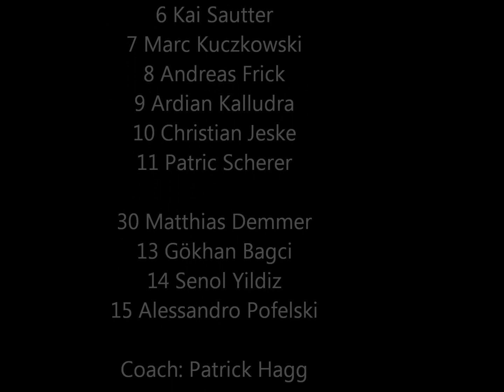Highlights SC Pfullendorf F-Team - FC Königsfeld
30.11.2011 - Landesliga Südbaden, 13. Spieltag - Zusammenfassung vom Spiel des SC Pfullendorf F-Team gegen den FC Königsfeld. Endstand: 5:0 (1:0). Tore: 1:0 / 3:0 Marc Kuczkowski (25. + 66.), 2:0 / 5:0 Ardian Kalludra (64.+80.), 4:0 Senol Yildiz (74.). SC Pfullendorf: 1 Löffler - 2 Werne, 4 Kiefer (86. 13 Bagci), 5 Schinn, 3 Hepp - 8 Frick, 6 Sautter (46. 14 Yildiz) - 11 Scherer (67. 15 Pofelski), 10 Jeske, 7 Kuczkowski - 9 Kalludra - Trainer: Hagg. Spielstätte: Käfigstadion. Zuschauer: 90